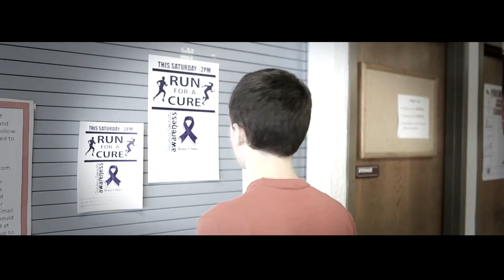Spencer Kane - "Reason To Be" (Official Music Video)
The second official music video from the EP "One of the Kind".